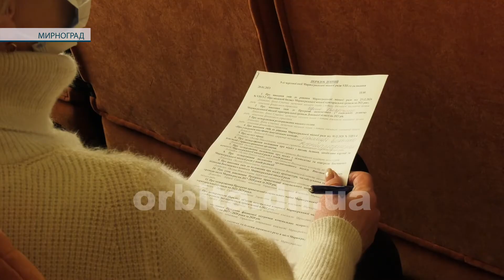Тарифи та зміни до бюджету. Депутати Мирноградської міської ради плідно попрацювали